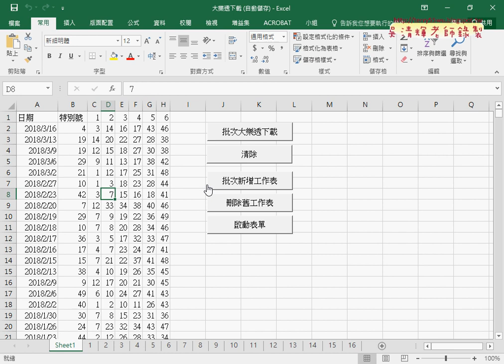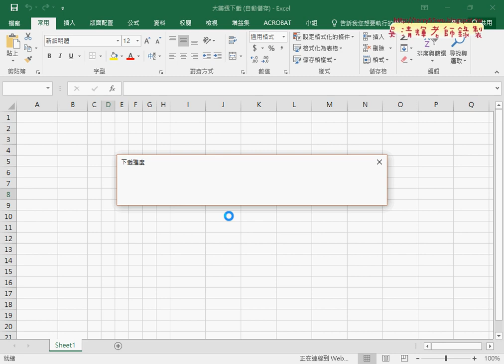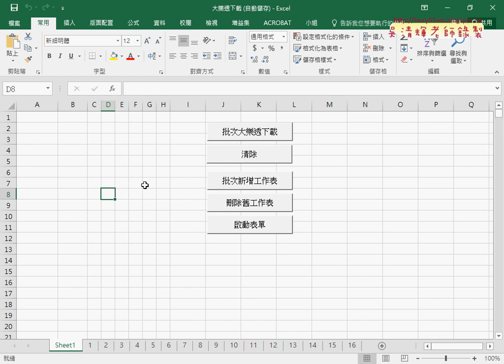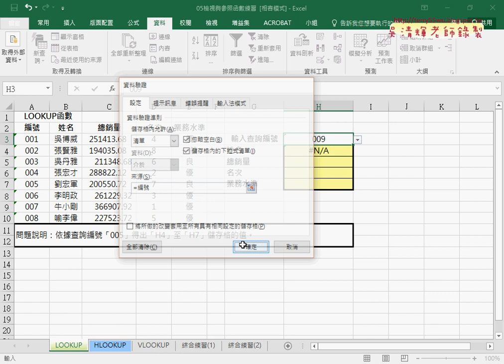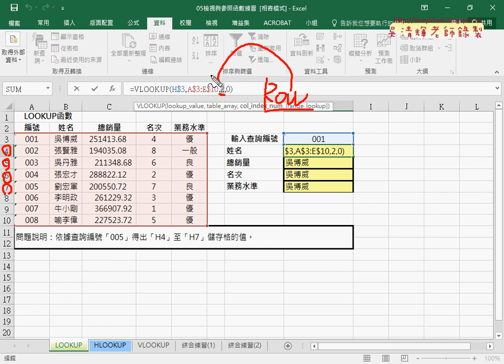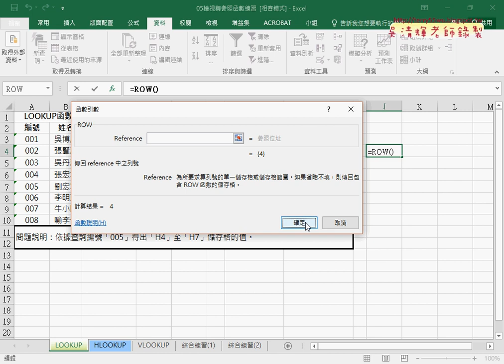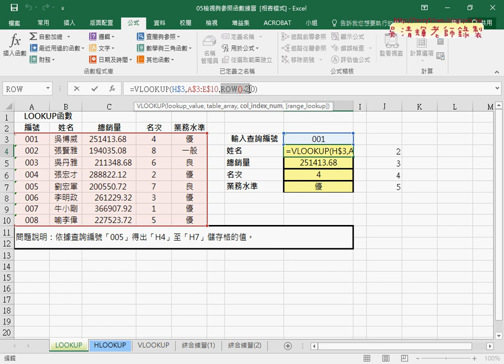01 大樂透重點回顧與下拉清單配合VLOOKUP函數